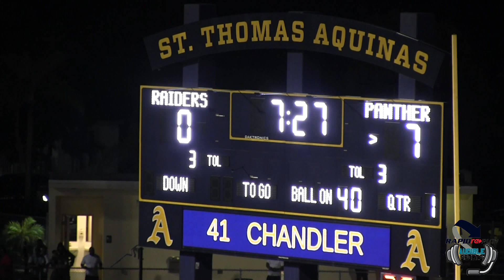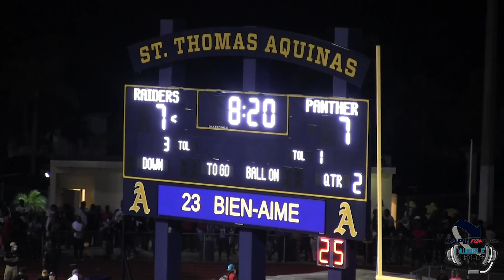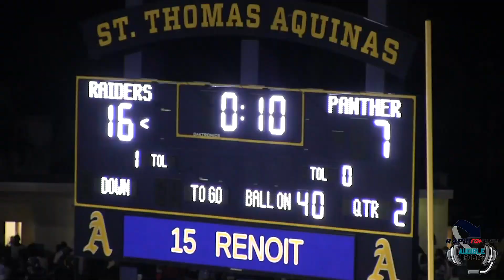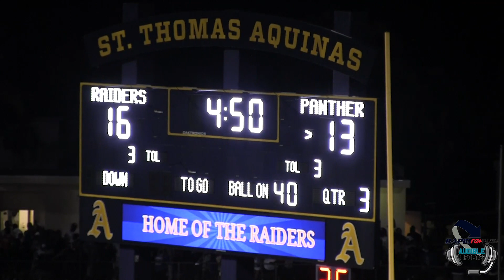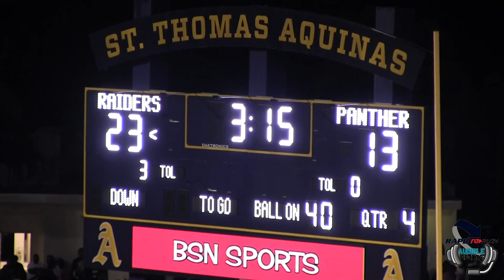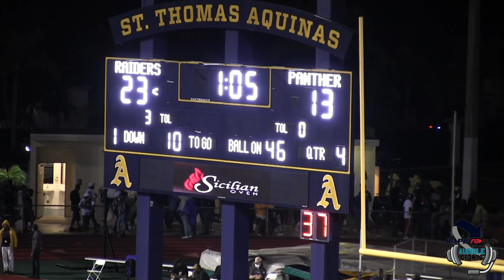Dillard vs St. Thomas Aquinas Condensed Highlights